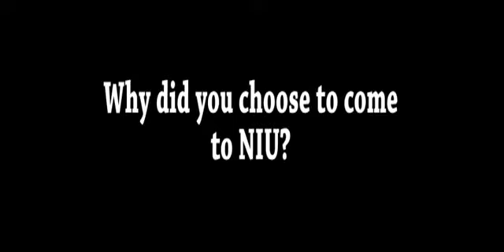Newcomer Spotlight - Cody Hazelett